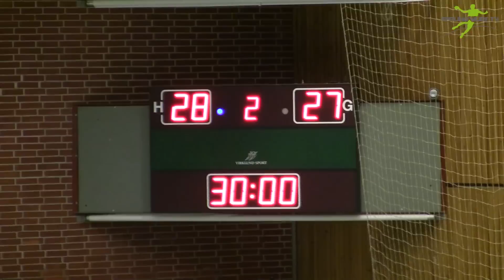Oberliga HH/S-H | Herren | 14/15 | DHK Flensborg 1 vs HSV Handball 2 | Spielbericht | SPRUNGWURF.TV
21.Spieltag der Oberliga HH/S-H (Herren | Saison 2014/2015)

Spielpaarung: DHK Flensborg 1 vs. HSV Handball 2
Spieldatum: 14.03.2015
Anpfiff: 17.00 Uhr
Zuschauer: ca. 900
Halbzeitstand: 12:14
Endstand: 28:27